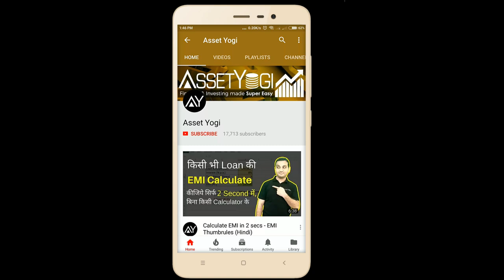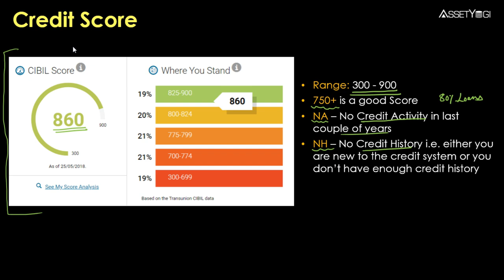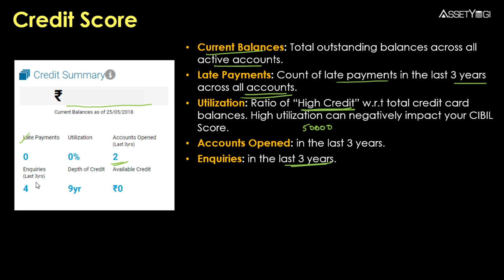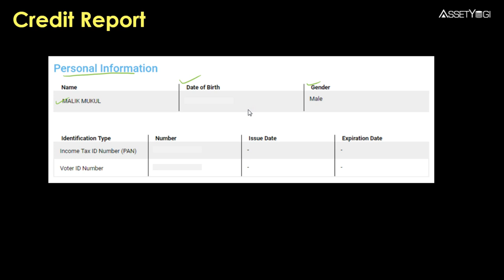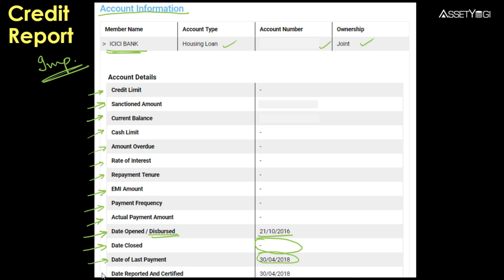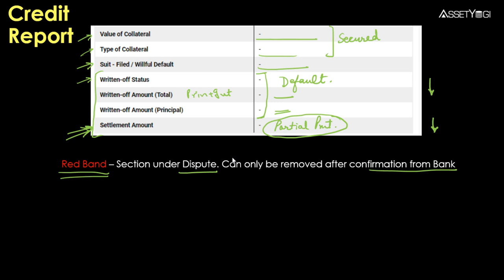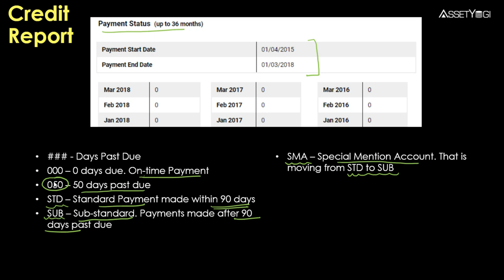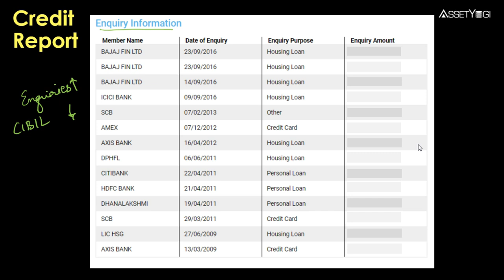CIBIL Report - Explained in Hindi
CIBIL Report or Credit Report is explained in hindi. How to read CIBIL Credit Report and make sense of the CIBIL Score & terms mentioned in the report? Sign-up to our new app for discounts and early access: ✔

We will go through every information in the paid CIBIL Report one by one.

सीआईबीआईएल रिपोर्ट या क्रेडिट रिपोर्ट को इस वीडियो में हिंदी में समझाया गया है। सीआईबीआईएल क्रेडिट रिपोर्ट कैसे पढ़ा जाता है और रिपोर्ट में दिए हुए सीआईबीआईएल स्कोर और उसके टर्म्स को कैसे समझें? हम एक-एक करके पेड सीआईबीआईएल रिपोर्ट में दी गयी सभी हर जानकारी को समझेंगे।

In this video, we have explained:
How to read a CIBIL report?
How to read terms mentioned in the credit report?
What do NA and NH mean in the credit report?
What is credit summary in the CIBIL score report?
What are the details mentioned in the credit report?
What is control number in the CIBIL report?
How to read account information in the CIBIL credit report?
What is credit limit mentioned in the credit report?
What is amount overdue?
What are the important terms mentioned in the CIBIL credit score?
What is the value of collateral in the credit report?
What does written-off status, written-off amount (Total) and written off amount (Principal) mean in the CIBIL report?
What is settlement amount mentioned in the CIBIL credit report?
What is the meaning of red band in the CIBIL report?
What is the meaning of days past due?
What does STD, SUB, SMA, DBT, and LSS mean in the CIBIL report?
What is mentioned in the inquiry section of credit report?

Hope you liked this video in Hindi on “CIBIL Report or Credit Report”.